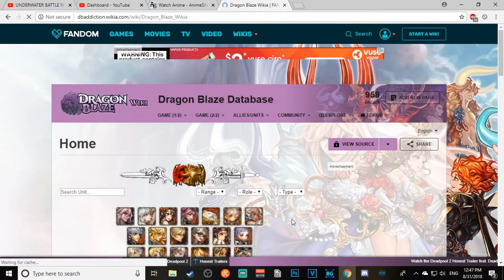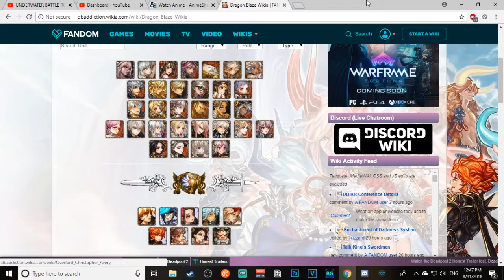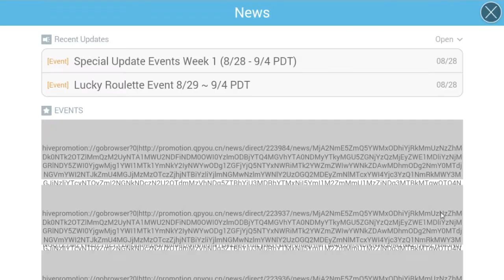Dragon Blaze | Episode 126 | Fleet Overlords Coming Soon Next Month